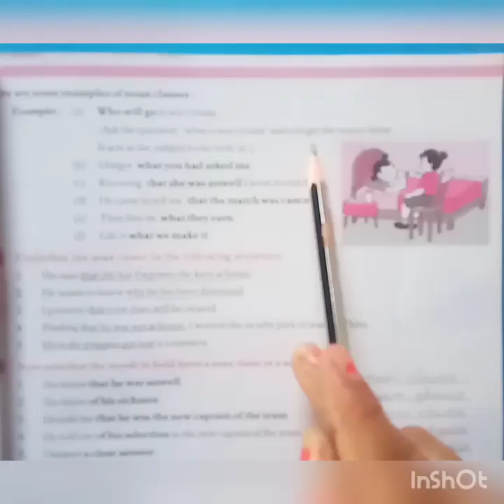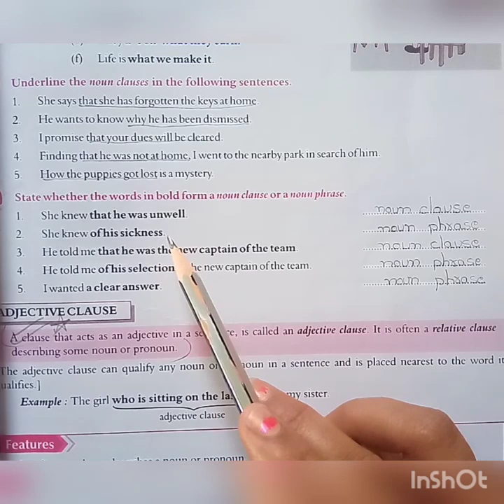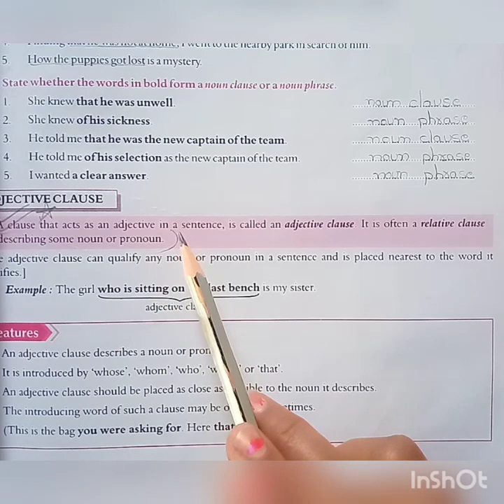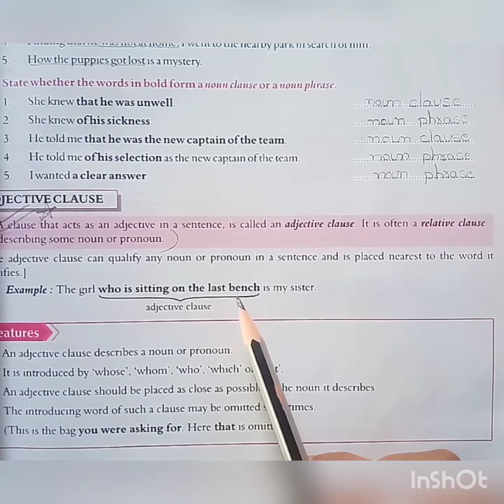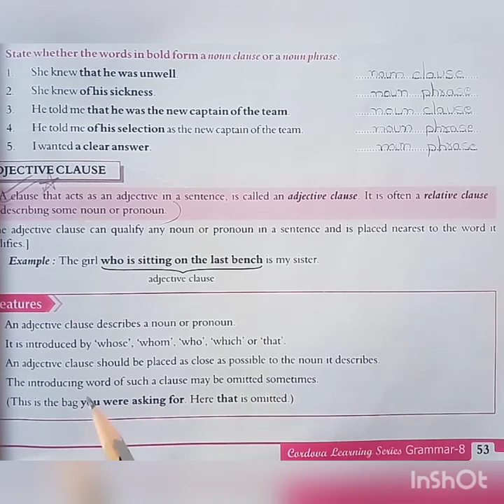STD.-8tH SUB.-Eng.Gr. ch.7- ( module-3)